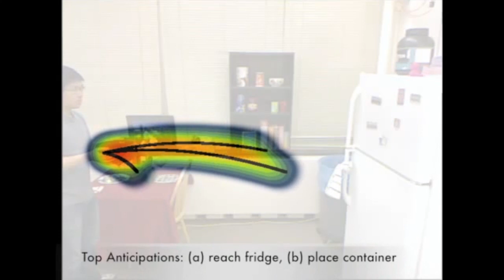Engineering Update 12: A Beer-Pouring Robot... Finally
·         A Beer-Pouring Robot: Computer scientists at Cornell are in the process of producing a robot with anticipatory cognitive abilities. They've programmed a PR-2 robot to accomplish typical robotic tasks, as well as the ability to pour you a drink... and anticipate when you want another.

·         Making Robots ... Softer: Portable Chargers For Soldiers: The new field of study known as soft robotics is finding its inspiration from invertebrates. Now, a new kind of hydrogel that flexes in response to light may make these kinds of robots possible.

·         Portable Chargers For Soldiers: The US Army has developed a military-grade Universal Battery Charger designed to be a lighter, wearable battery that could be integrated into the soldier's uniform, potentially turning each cargo pocket into a charging station.

·         Google Takes A Shot At Wind Power: Google and Makani Power are developing an AWT designed to fly at altitudes of up to 1,950 ft., while transmitting electricity to the ground through a tether.

·         Pills and Tattoos Replacing Passwords: Google is currently funding research with Motorola for developing electronic tattoos and authentication pills. The stretchy silicon tattoo and pill capsule work with your body as an authentication device.